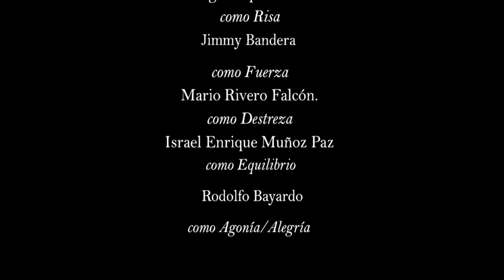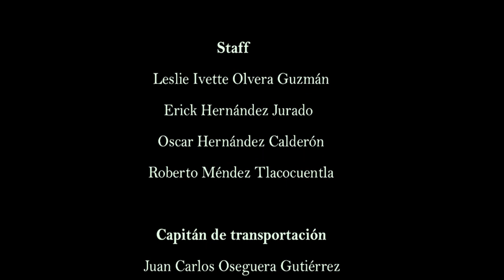El Circo de Raví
Direccion: Oscar Heju
Produccion: Paulina Aguilar : Juan Carlos Oseguera : Blog Mostaza
Fotografia: Erick Loza